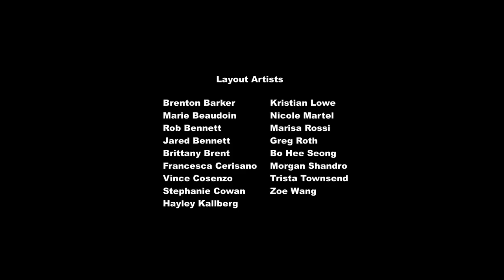MLP Season 6 Episode 12 Spice Up Your Life Full Episode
S06E12 - «Spice Up Your Life» Pinkie Pie and Rarity are called to Canterlot to solve a friendship problem. Once there, they discover a father and daughter .

Amazing song from Spice Up Your Life.

Pełny odcinek z napisami / Full episode: My Little Pony: FiM - Season 6 Episode 12 - Spice Up Your Life - Napisy PL Po .